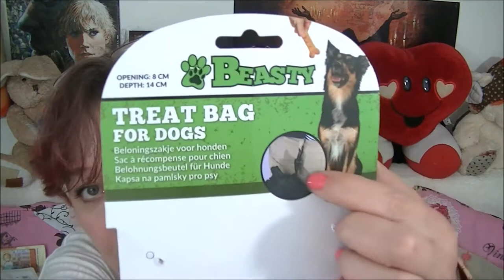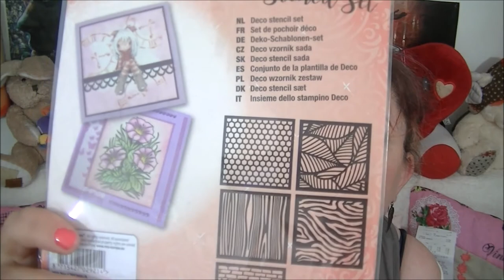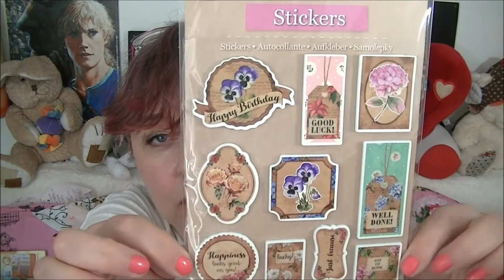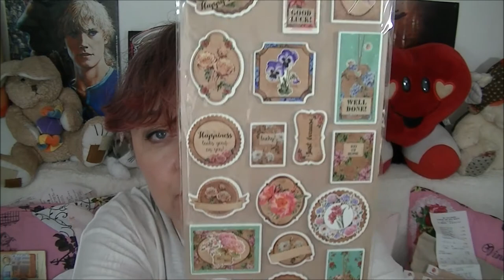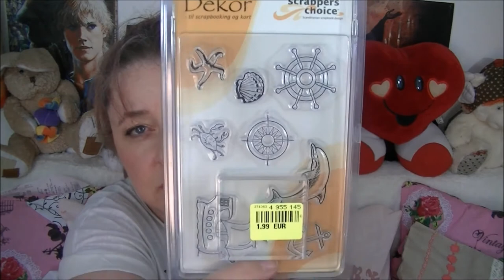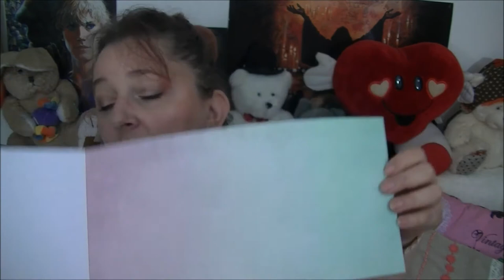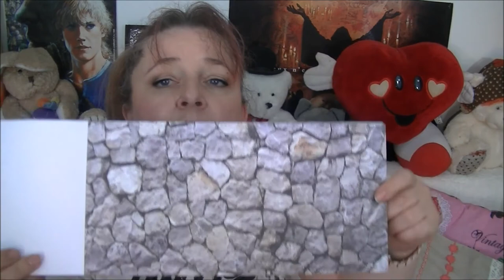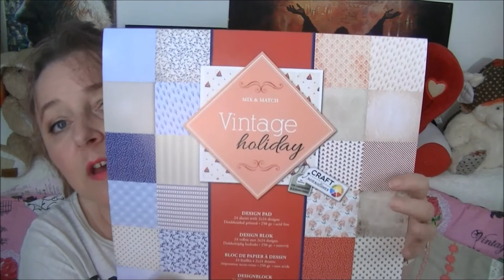[Scrap] Haul Action et Noz Mai 2017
Biz!!!

Les sites que je visite le plus

*La fourmi créative: envoyez moi votre adresse mail à l'adresse suivante " ", pensez à mettre le motif "parrainage" pour que je l'ouvre plus vite! ;)

MES LIENS

INFOS UTILES